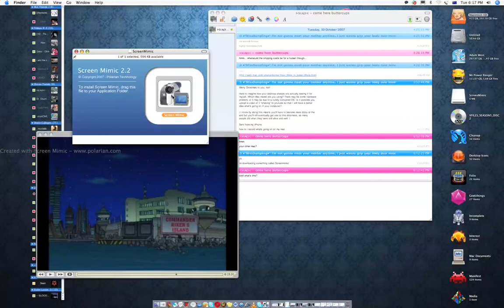desktop shake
Desktop in OSX shakes when mouse is moved (you have to make it full screen)